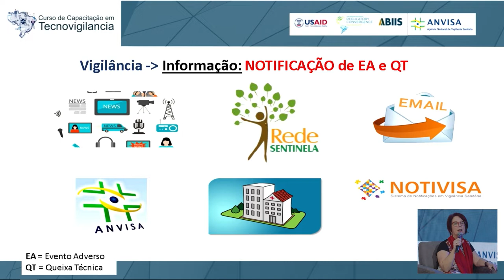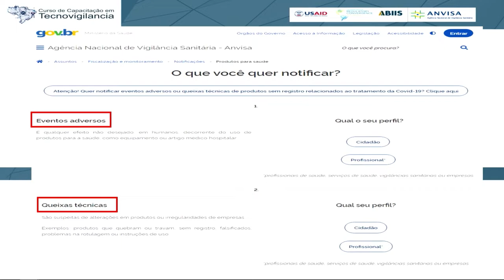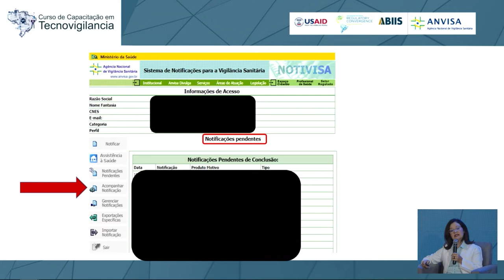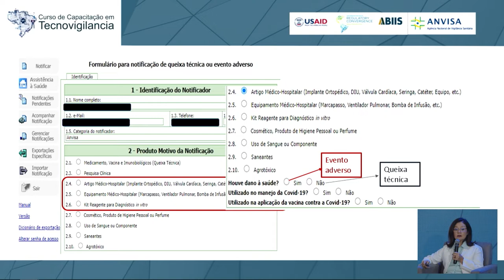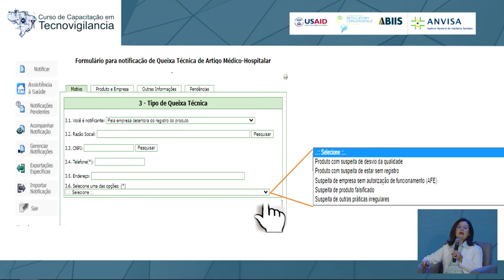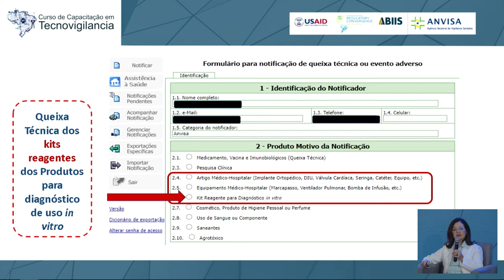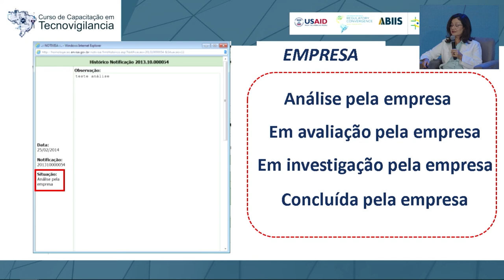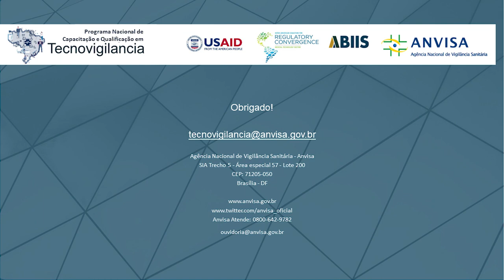Cinthia e Lara v2